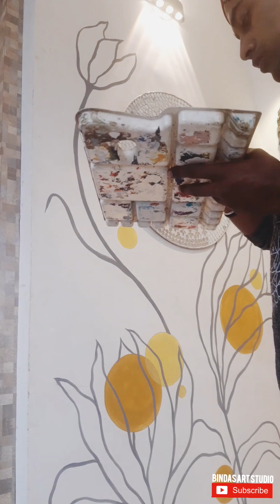wall Art for Interior Design | Art work of Floral Design with acrylic color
wall decoration or wall art | Acrylic on wall | yellow and gray | @bindasartstudio8406

Artist - Binod Kumar Das 🖌
video Editing : Binod Kumar Das 📸